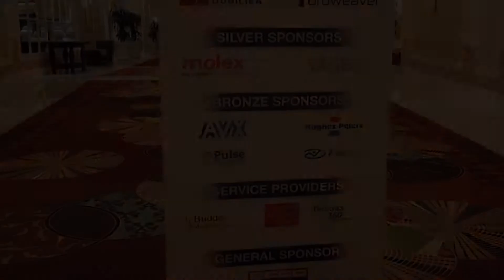EDS 2017 Bronze Sponsor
Pulse Electronics is a bronze sponsor at the 2017 EDS Summit in Las Vegas May 16-19.